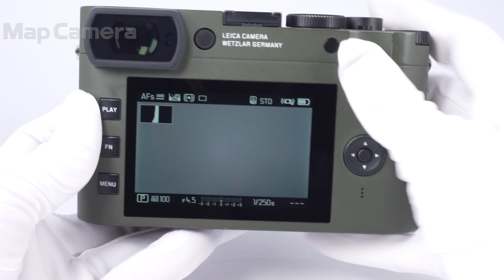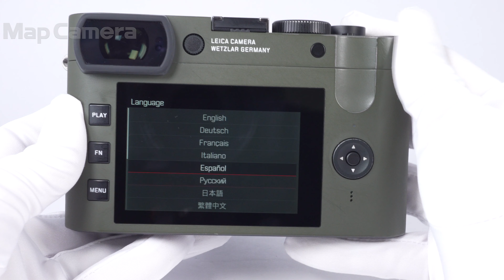Leica (ライカ) Q2 Reporter 並品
Leica (ライカ) Q2 Reporter

【付属品】
元箱(使用感有)・内箱・外国語クイックスタートガイドx2・バッテリー・チャージャー・ACコード×2・レンズキャップ(打痕有)・レンズフード(キズ有)・ストラップ

【ココがポイント！】
『LeicaQ2Reporter』は報道やルポルタージュに携わる写真家の過酷な撮影環境に寄り添うことができる特別なカメラという、ライカの長年にわたる伝統を受け継いでおり、非常に厳しい状況下でも最大限の精度と信頼性を発揮します。
採用されているのは、伝統的なレザー製の外装ではなく、防弾ベスト等の素材によく用いられ優れた耐久性で知られるケブラー素材の外装です。
また、カメラ本体のマットグリーンカラーの仕上げには、特に耐傷性と耐摩耗性があるペイントを使用しています。
このグリーンがケブラー素材と完璧にマッチし、お互いを引き立てることにより、高い耐久性と控えめな美しさを兼ね備えた外装に仕上がっています。

「ライカQ2」は、「ライカQ」の卓越したカメラ性能と時代に左右されない洗練されたデザインを受け継ぎながらも、新開発の35mmフルサイズセンサー、明るい高性能なレンズ「ライカズミルックスf1.7/28mmASPH.」、高速オートフォーカスシステムそして革新的な有機EL電子ビューファインダーなど数多くの新性能・機能を搭載したカメラです。
さらに同クラスのカメラでは唯一、ほこりや水滴の侵入を防ぐ保護シーリングを施しており、天候を気にせず撮影を楽しめます。

【お知らせ】
本製品に現像ソフトは付属しておりません。

⇒CaptureOnePro（メーカーサイト）

【外観】鏡筒に使用に伴うスレ、外装にスレキズや塗装剥がれ箇所、アラミド繊維に若干の変色がある等、全体的に使用感が見受けられます。実用志向の方におすすめの商品です。
【その他】化粧リング欠品となります。
また、元箱に折れ目やラベルの剥離が見られます。